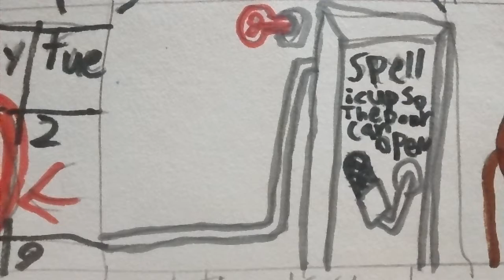Starcity April Fool's day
Directed by Luc t, art by Luc t and voice Louie and coco by Luc t, sounds dj stop